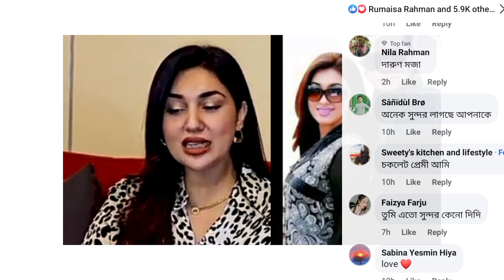শাকিব খানকে দুই সন্তানের জন্য চকলেট কিনতে দুবাই মার্কেটে অপু বিশ্বাস | Shakib Khan | Joy ।bubble